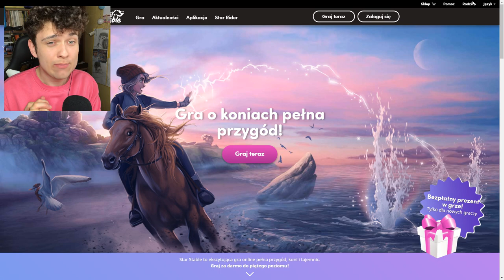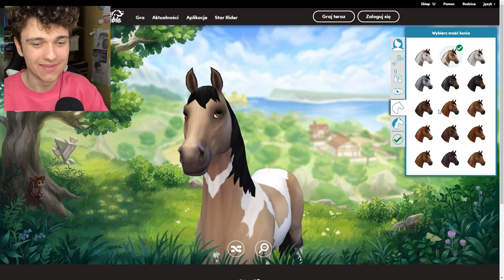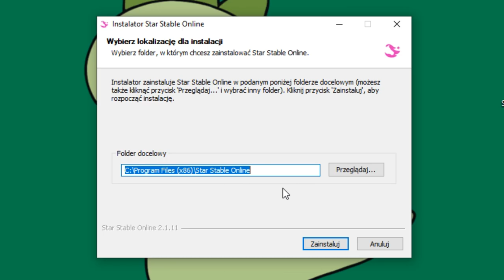POKAZUJE WAM MOJEGO KONIA 😳✌️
to chcecie serie czy cos

SNAP - mati.bednar

👾Konta MSP👾
BigLittleMønster (nie gram)
Arlitonick17
GliczoweLajfy

👾Konta BlockStarPlanet👾
GlitchKsiężniczka
Arlitonick17

👾Konta Roblox👾
gliczus